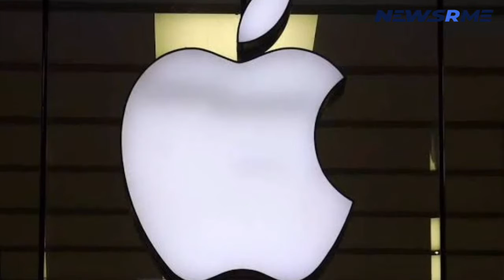Apple delays release of child abuse detection app on iPhone- US News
After raising fierce criticism from the privacy lawyer to open the door to other forms of tracking, Apple Inc. delays the rollout of a system in scan for iPhones for pictures of child sex abuse.

Many privacy advocates are worried that scanning iPhones to look for child pornography could set a precedent for other kinds of tracking.